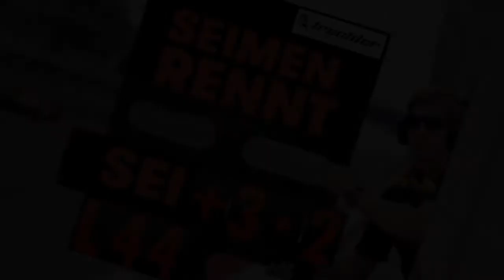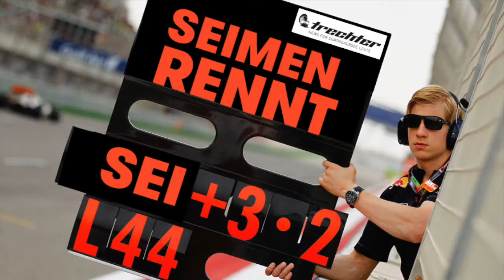Seimen rennt – Bericht aus Shanghai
Seimen rennt alle Strecken der Formel 1 ab und spendet den dadurch eingenommen Betrag an zwei Strassenkinderprojekte. Spendenkonto: LUKB, Konto Nr. 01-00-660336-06, Vermerk: «Seimen rennt»